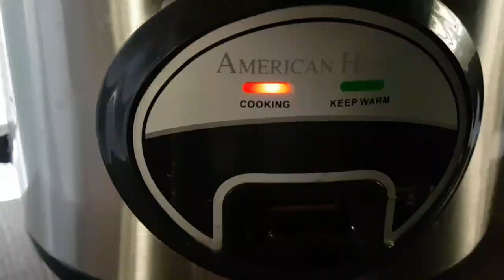HOW TO COOK: KIAMPONG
This video will show you how to cook the famous KIAMPONG.

Kiampong, also spelled as kiampung, is a Filipino glutinous rice casserole. Its name originates from Philippine Hokkien for "salty rice". It is a common traditional dish for Chinese Filipino families. It has many variants, but typically comprise two steps in cooking.

credits Wikipedia